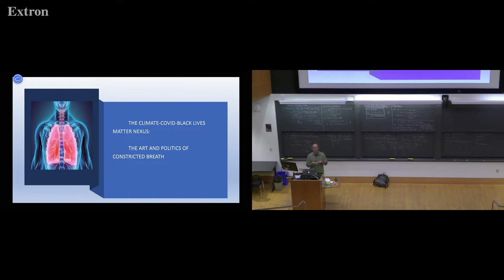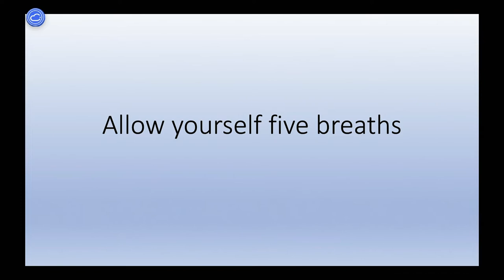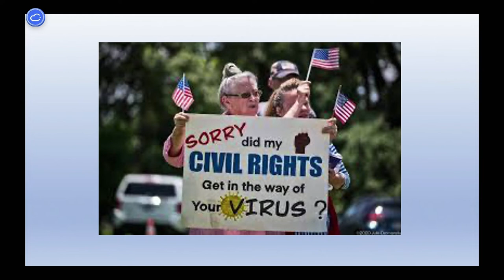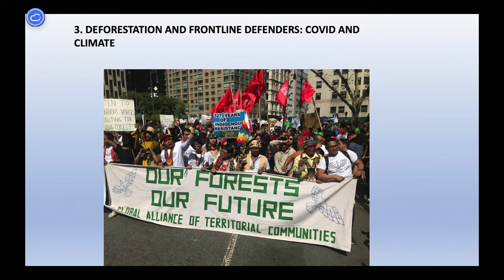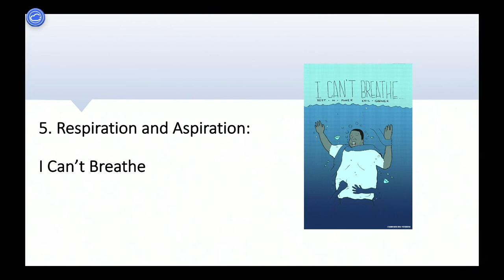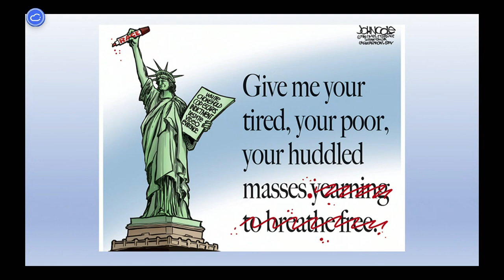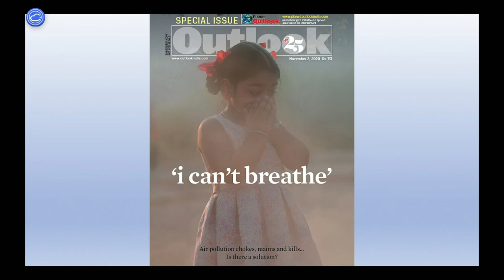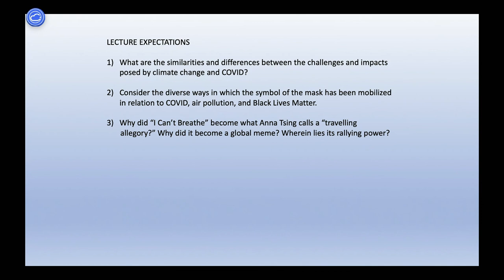ENV200: 2021 Series - Lecture 21